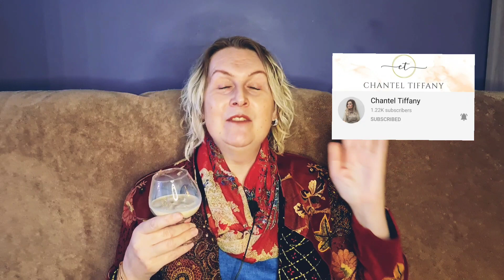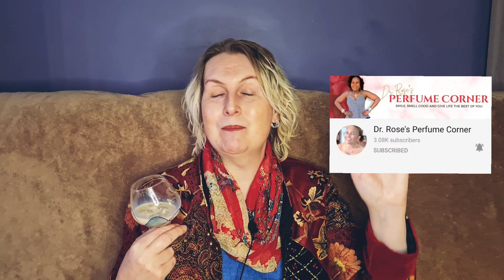Thank you...Shout out to the fragrance community 🙌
Channels mentioned...